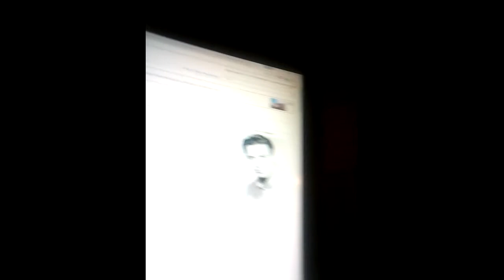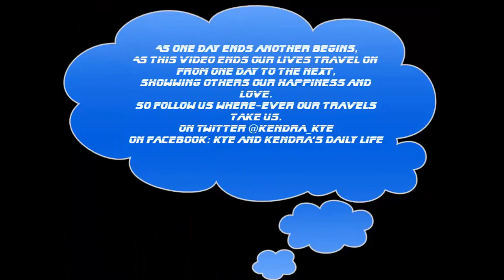Checkin out Twitter to find topics! New website is up and Eddie Braun makes the snake river Jump!